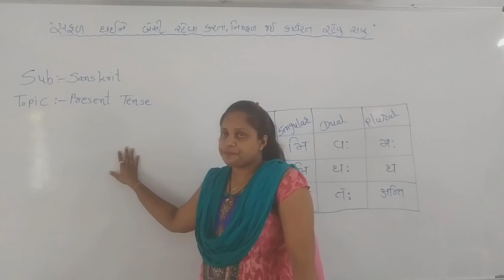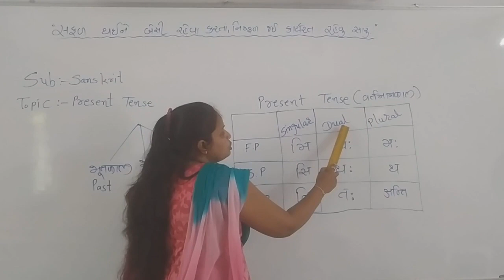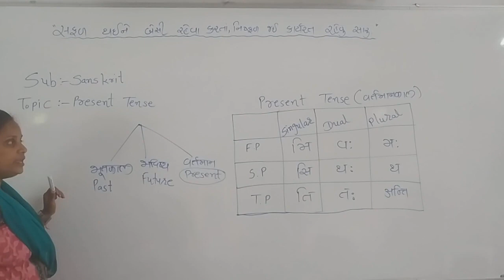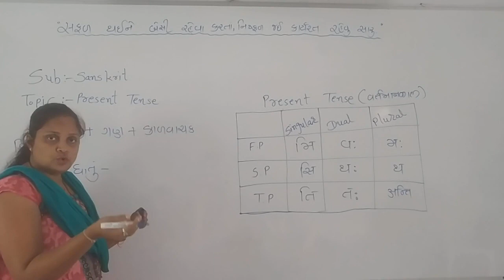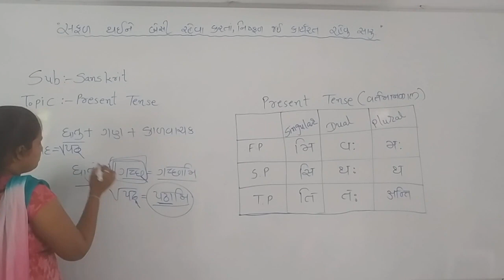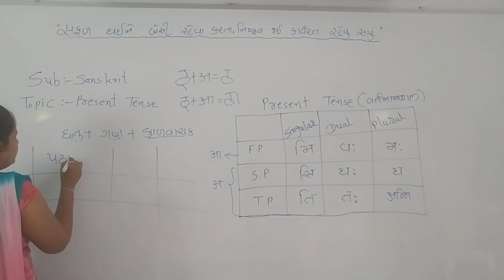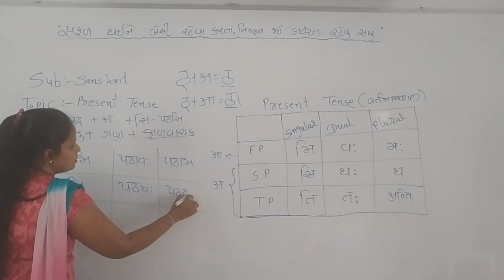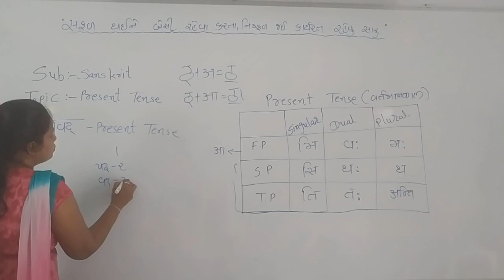Present tense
Std-8 Sanskrit